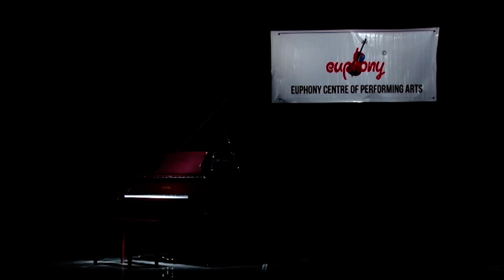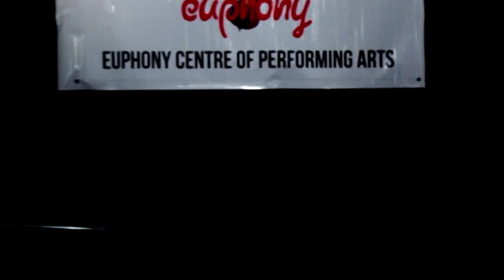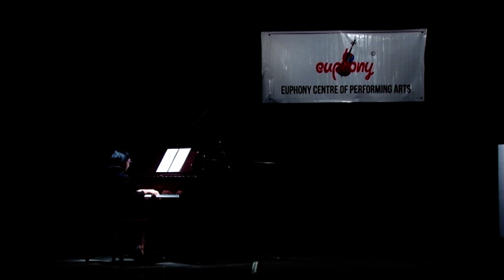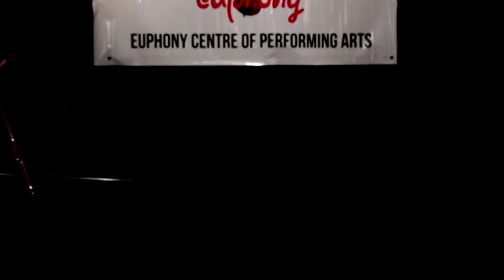Tribute to Beethoven: A Piano Recital // Before Interval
Tribute to Beethoven: A Piano Recital was a concert put up by the students of Euphony Centre of performing Arts.

#1 Fur Elise // Neeyati Shah
#2 Variation on the Paisiello “Nel coe piu non mi sento”// Gandharv Banthia
#3 Bagatelle in A minor // Om Vedant Chimmalgi
#4 Allemande // Aadhishree Sarnaik
#5 German Dance, WoO 2, No.3 // Aditi Roy
#6 Piano Sonata No.14 in C# Minor, Op.27, No.2 // Harshita Pande
7Sonatina in G major // Drishtant Sharma
#8 Symphony No. 7 // Akanksha Patil
#9 Minuet in G // Rajiv Murali

As performed on 19 November, 2016